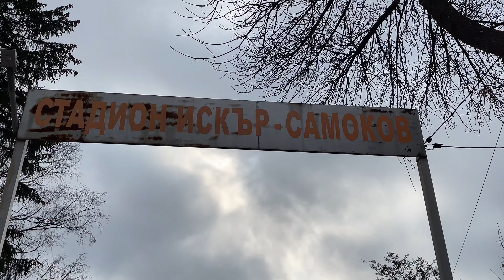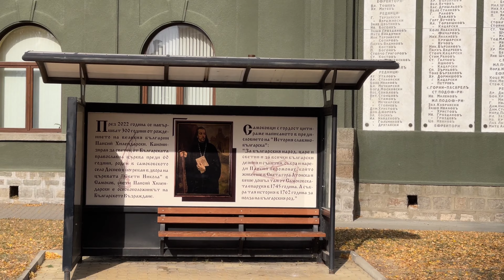Самоков, България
Са̀моков е град в Югозападна България. Намира се в Софийска област на 60 км от град София и на 10 км от курортно-туристическия комплекс Боровец. Градът е най-големият в областта и е административен център на Община Самоков.
Население от 2021г. - 26 548 души.